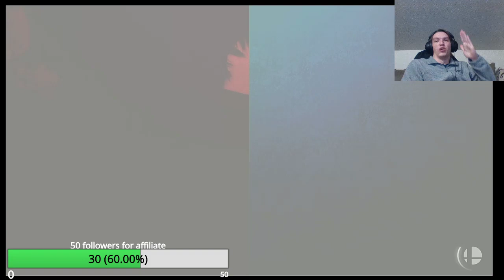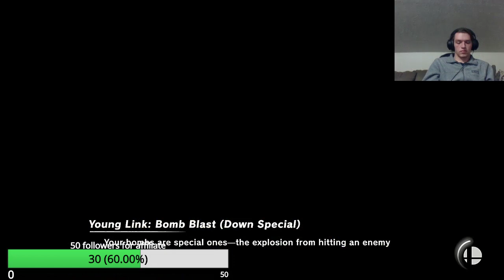hiiiiiiiiiii Patrick | JAckson Plays SSB